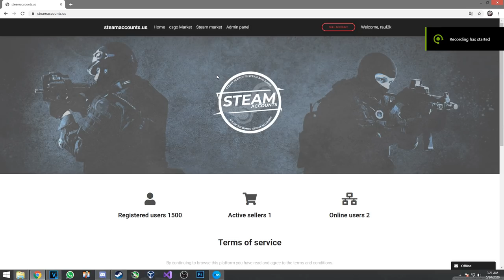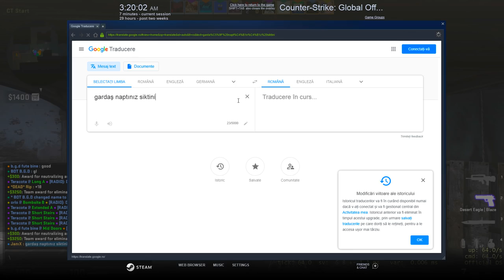CS:GO Prime Hacking, dar daca suntem acuzati de cheaturi se inchide episodul - Challenge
Specs :

- Cpu : i7 8700k 5.2 ghz
- Gpu : MSI GeForce GTX 1070 Ti Armor @2100mhz
- Mobo : MSI Z370 TOMAHAWK
- Ram : Crucial 24 GB DDR4 3466 MHz cl18